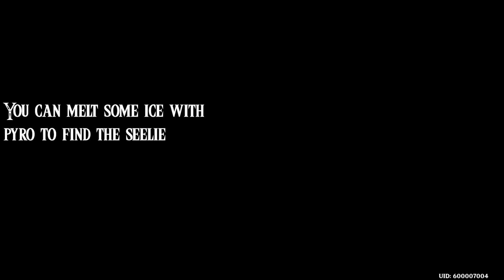How To Unlock The Cryo/Hydro Domain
This Video shows you how to unlock the Cryo/Hydro Domain for the Cryo/Hydro Artifacts.